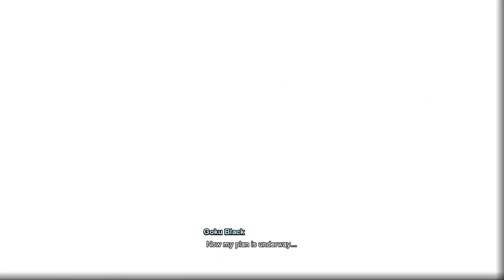Dragon Ball Sparking! ZERO Episode Battle: (Goku Black's Saga Finalé) PC Gameplay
Corrupted Fused Zamasu is actually cracked holy shit.